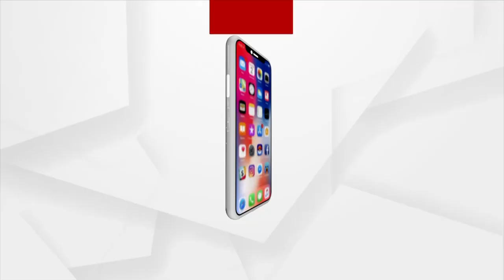MP Anubhav Mohanty gave monthly allowance of 30k to Varsha Priyadarshini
Anubhav-Varsha marital discord: MP Anubhav Mohanty gave monthly allowance of 30k to Varsha Priyadarshini, has shown the proof in SDJM court.